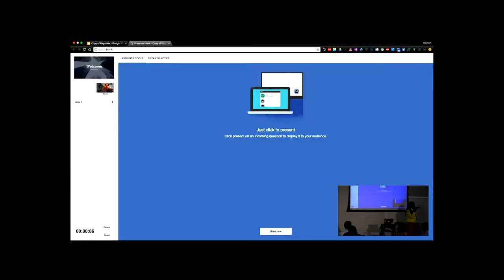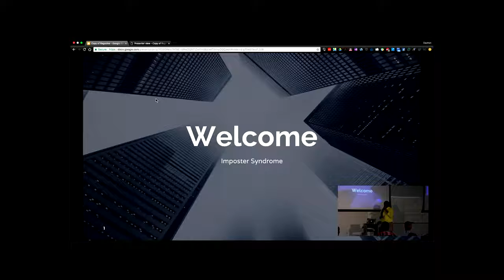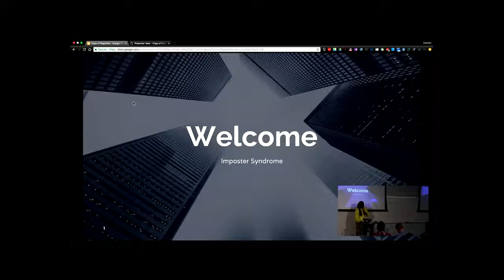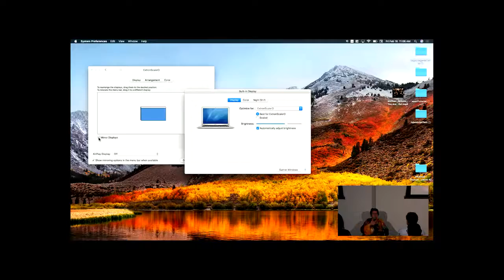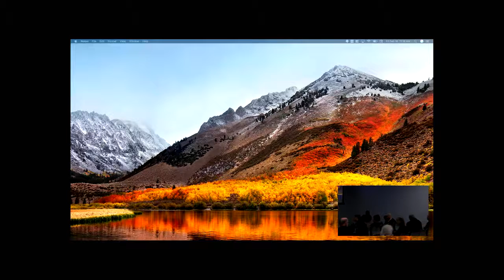Sheila Hoffman, Dashon Hawkins: Imposter Syndrome: Stories from Two Different Perspectives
Imposter Syndrome affects minorities and Women in Tech at a much higher rate than in other professions. Dashon Hawkins and Sheila Hoffman will share their own experience on this important topic.